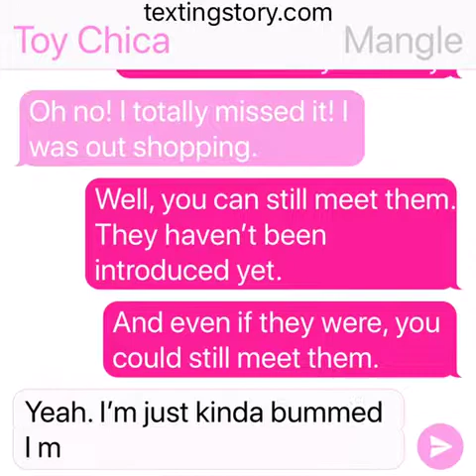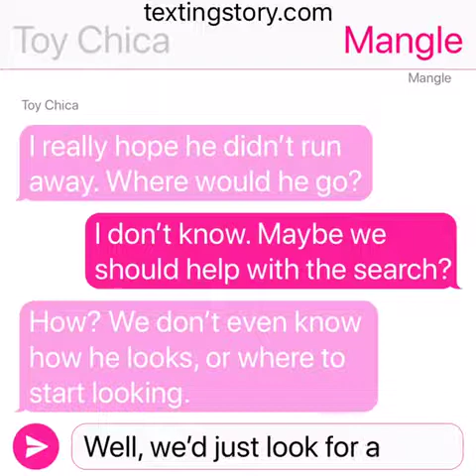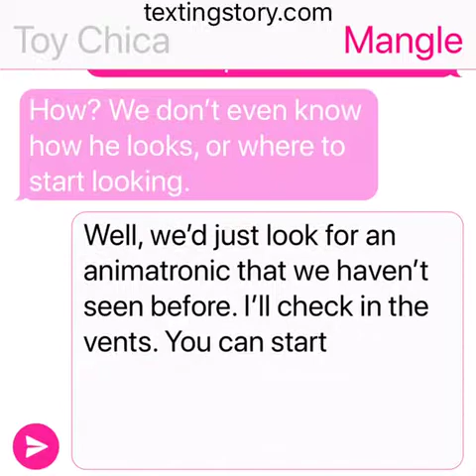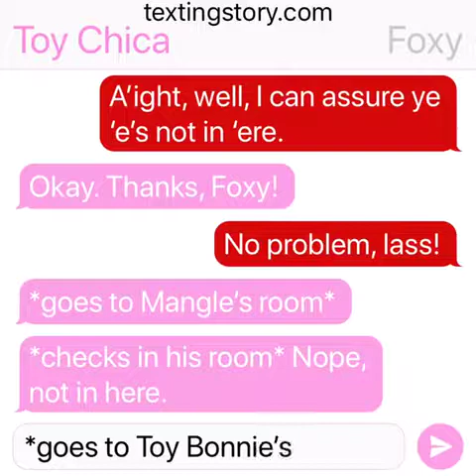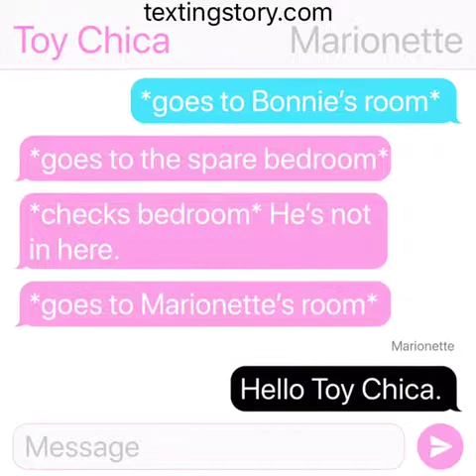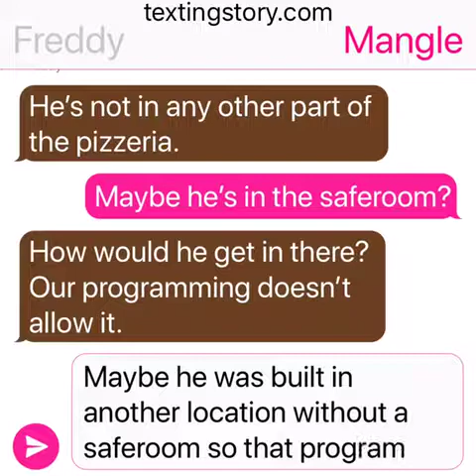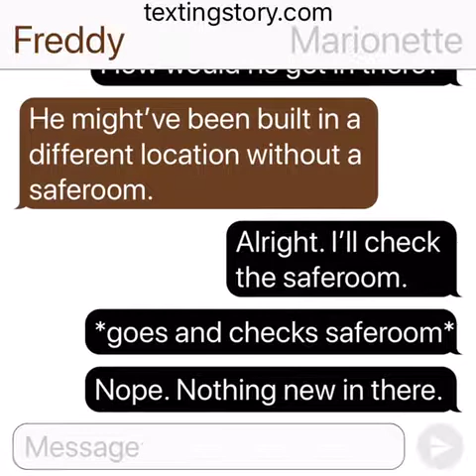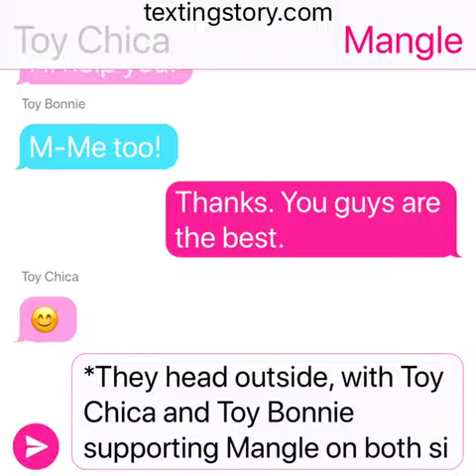FNaF Texting Story Part 1? New Animatronic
Just so you know, this story has no effect on the Springle universe. Also I personally think Mangle is a boy. I respect your opinion if you think Mangle is a girl, so please respect mine.